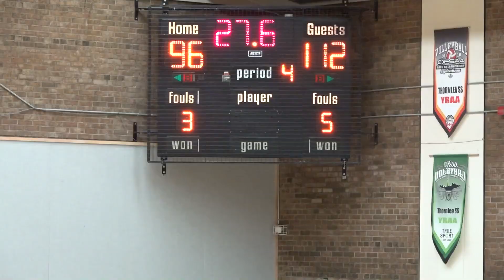NJC 2020 | crestwood vs. trc academy